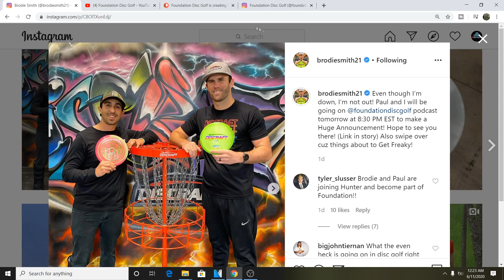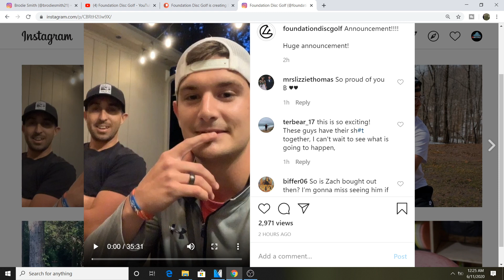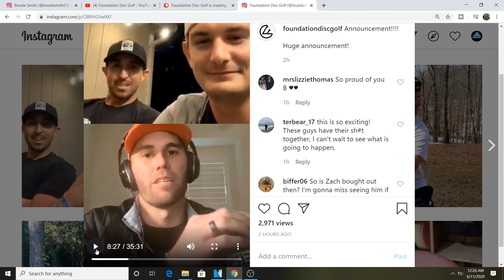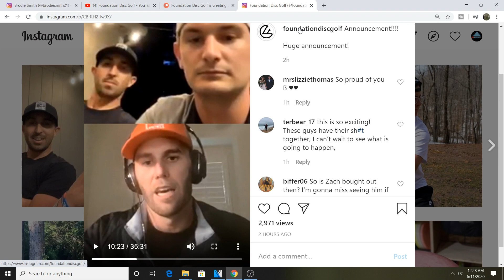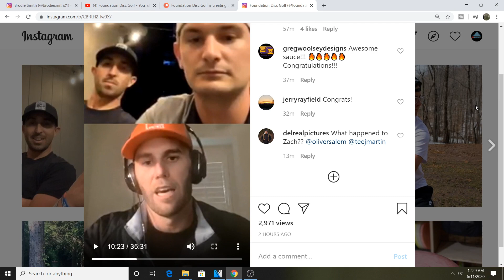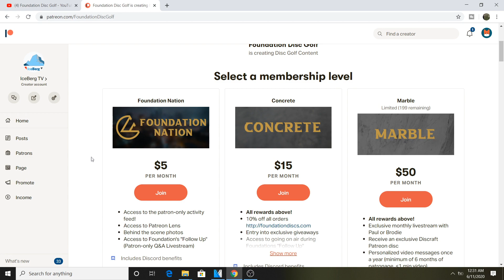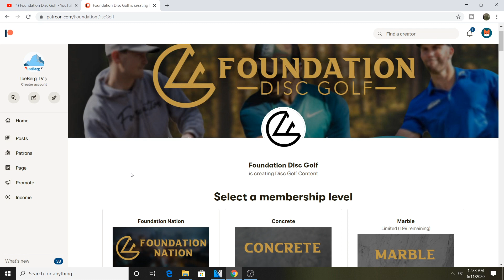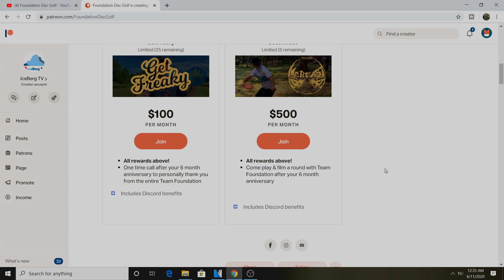Brodie Smith, Paul McBeth and Foundation Disc Golf Major Updates | My Thoughts on Hunter/Zach